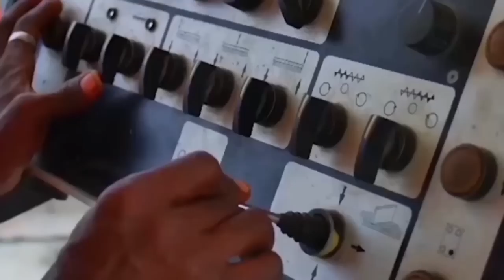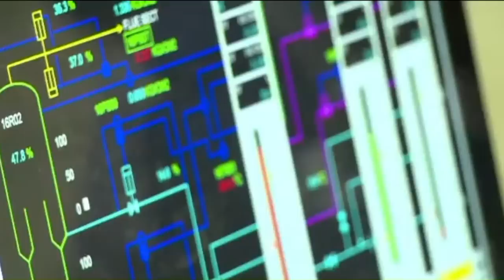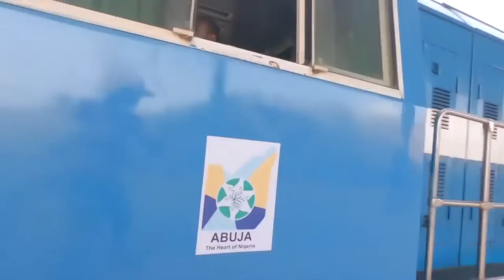15 New Mega Ongoing & Completed Construction Projects In Nigeria 2023 | Lagos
In today's video, we're showcasing 15 New Mega Ongoing & Completed Construction Projects in Nigeria for 2023. Get ready to be amazed by the incredible infrastructure developments happening in the heart of Africa! 🌍

From state-of-the-art transportation hubs to awe-inspiring skyscrapers, Nigeria is rapidly transforming its landscape and setting the stage for a brighter future. Join us as we take a closer look at these ambitious projects and explore how they're shaping the nation's progress. 🏗️🌆

Let's celebrate Africa's growth together! 🎉🌟